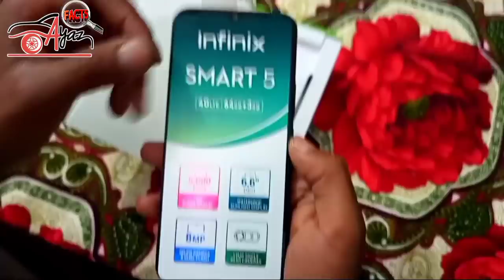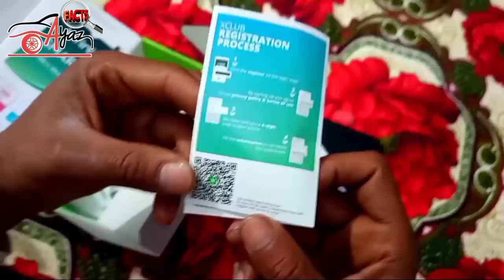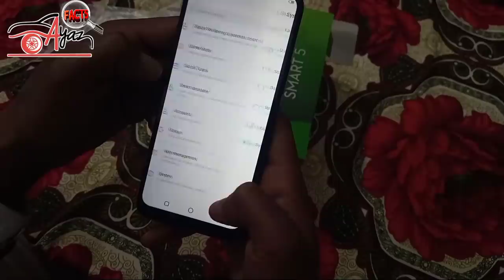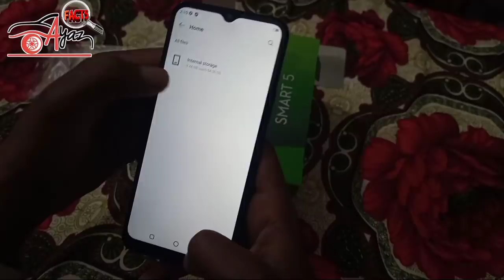Infinix Smart 5 | Unboxing Price | pubg Budget phone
Unbox Bawaji
Infinix Smart 5 3GB+64GB Unboxing & Review
Price In Pakistan.Infinix Smart 5 Unboxing In Pakistan
Infinix Smart 5 Complete Specification

Unboxing,
Price And Details,
Gaming Phone,
Pubg budget Mobile
budget phones,infinix smart 5,infinix mobile latest,budget phones 2021,infinix hot 10,infinix ka latest mobile,infinix mobile latest launch,infinix mobile latest model,smart 5 infinix

Infinix Smart 5 | Unboxing | Price And Details | pubg Budget phone